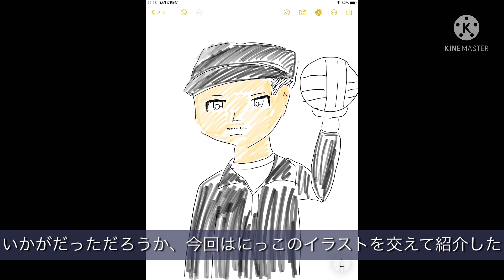ゴールキーパーで唯一のバロンドーラーレフ・ヤシン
今回は、ゴールキーパーで唯一のバロンドーラーレフ・ヤシンについて紹介しました！
彼の意外な所が知れる動画になっております。レフ・ヤシン